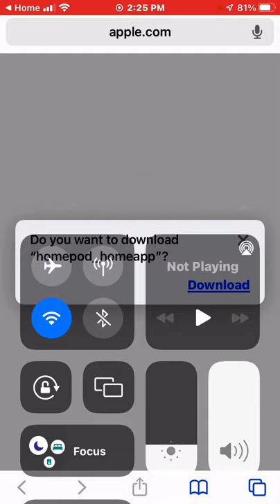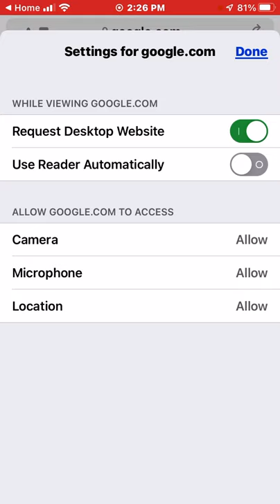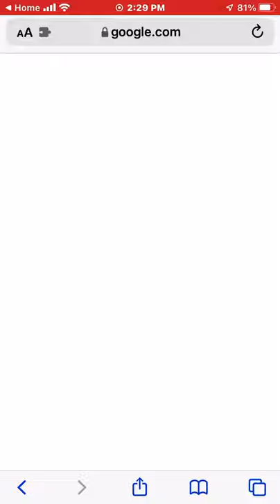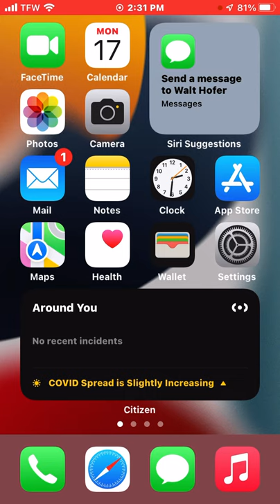Another gangstalker tactic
Ive been getting targeted something fierce the last couple days since I posted my last couple videos…. So I must have touched on some thing a bit sensitive or with a little bit of significance. Or a captured someone a little higher up in the food chain who wasn’t very happy about being exposed.